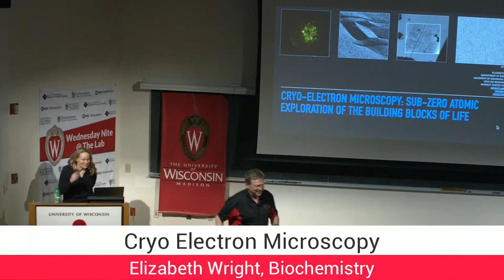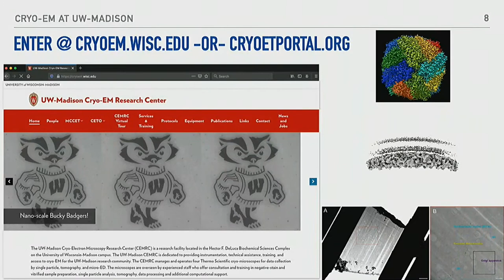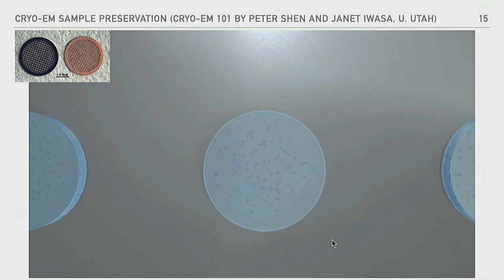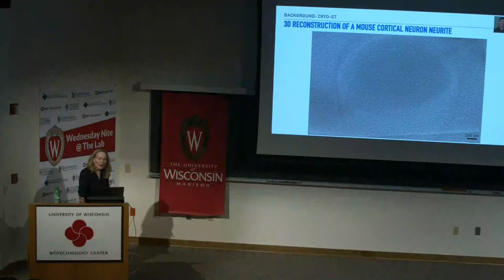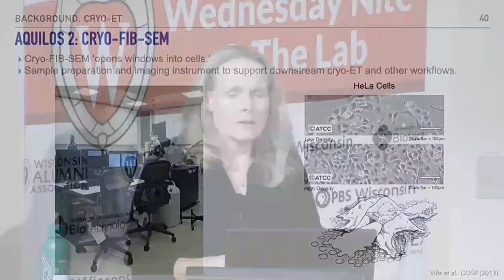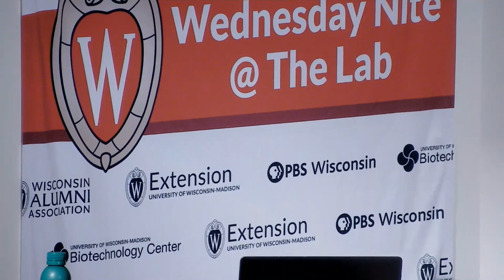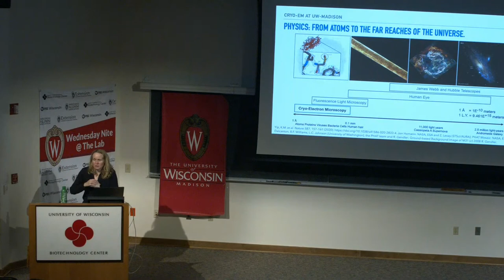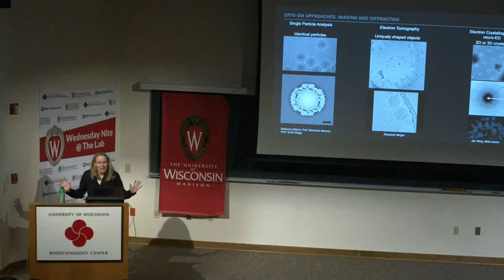"Cryo-electron Microscopy: Sub-zero Atomic Exploration of the Building Blocks of Life"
Cryogenic electron microscopy (cryo-EM) is a technique where small sample volumes are rapidly frozen at ultra-low temperatures to preserve them in a layer of glass-like ice. The perfectly preserved sample is then imaged using an electron microscope operated at cryogenic temperatures. Cryo-EM provides high-resolution snapshots of the biological building blocks that assemble to form nucleic acids, proteins, viruses, organelles, and cells. In this talk, I will describe how we develop and use cryo-EM technologies to explore the inner-workings of viruses and cells with close to atomic level detail.